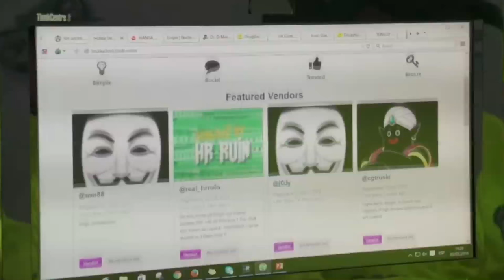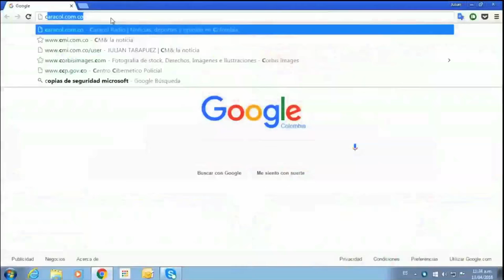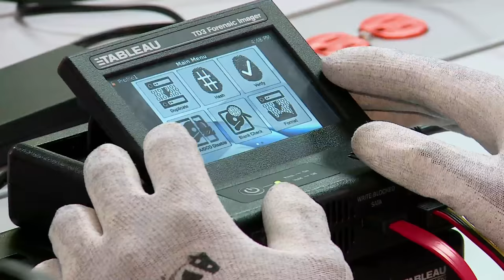Centro Cibernético de la Policía combate delitos informáticos N5 C6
La Policia Nacional cuenta con personas especializadas para luchar contra los ciberdelítos.